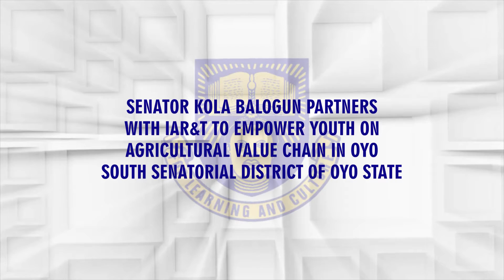Senator Kola Balogun partners with IAR&T to train and empower youth on Agricultural Value Chain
Senator Kola Balogun partners with IAR&T to train and  empower  youth on Agricultural Value Chain South Senatorial District  of Oyo State